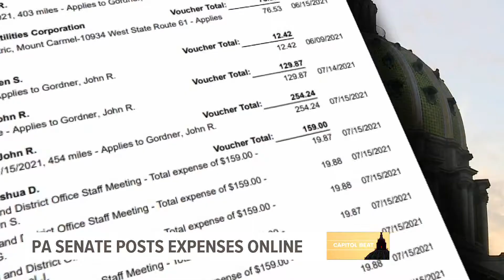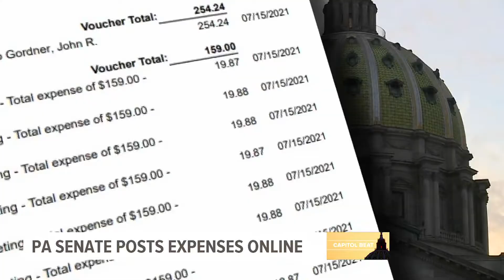Pa. Senate makes expenses public, but are senators transparent enough? | FOX43 Capitol Beat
For the first time, the Pennsylvsania State Senate is opening its books for the public to see.

Expense reports for all 50 state senators, plus the senate's chief clerk and secretary, are available through the Commonwealth's General Assembly website, giving constituents the ability to see how their state lawmakers are spending their money.

The expenses appear to be updated on a monthly basis; currently only late June and all of July spending is available to see.

External groups, including FOX43, Spotlight Pa., and others, have pushed for state lawmakers to be more transparent with how they spend taxpayer dollars. In January, Senate President Pro Tempore Jake Corman (R-Mifflin) promised the state senate would follow suit